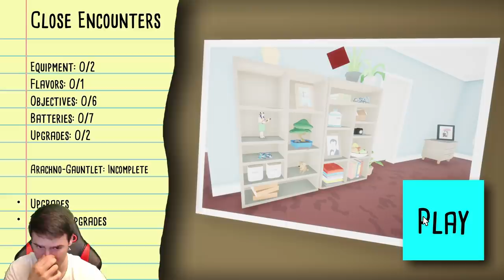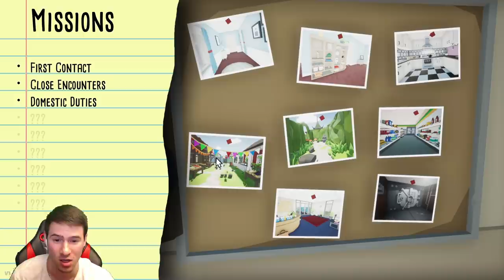Открихме тайна снимка на Съседа!🤐